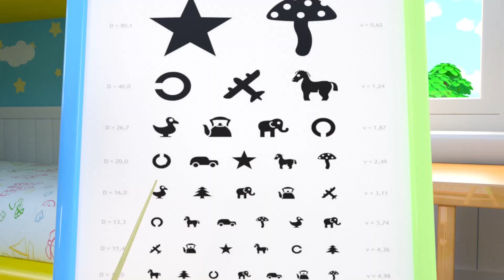Wheels on the Bus Song - A Coin To My Piggy Bank - Nursery Rhymes & Good Songs for Kids